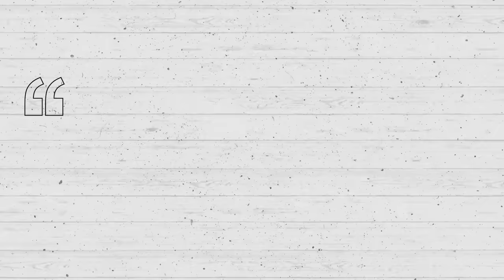Was LeBron's 2018 Playoffs The BEST He's Ever Been?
Clutch shots, playoff buzzer-beaters, single-handedly getting the coach of the year fired, and one of the best performances in NBA Finals history are just some of the highlights of Lebron’s spectacular 2018 run.

Here’s why the 2018 season was probably the best and most underrated year of Lebron’s storied career.